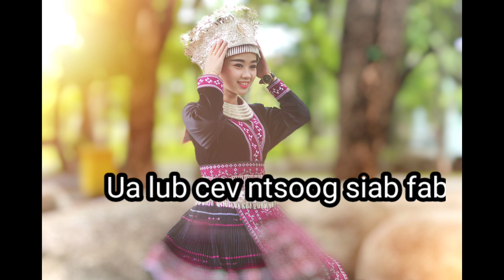Kuv Quaj Seev Txog Koj( official music)